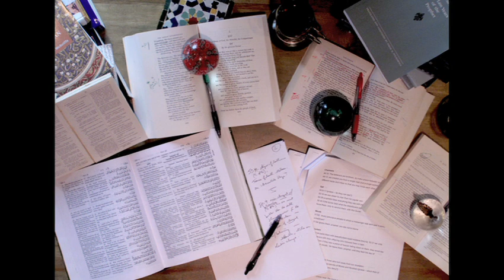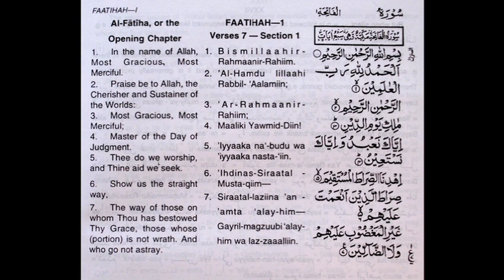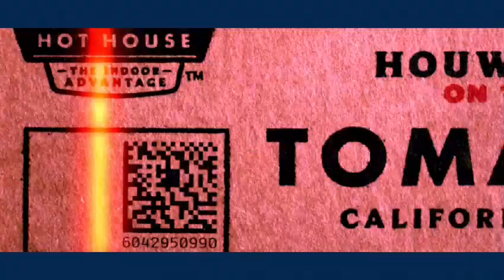Lesley Hazleton: A "tourist" reads the Koran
Lesley Hazleton sat down one day to read the Koran. And what she found -- as a non-Muslim, a self-identified "tourist" in the Islamic holy book -- wasn't what she expected. With serious scholarship and warm humor, Hazleton shares the grace, flexibility and mystery she found, in this myth-debunking talk from TEDxRainier.